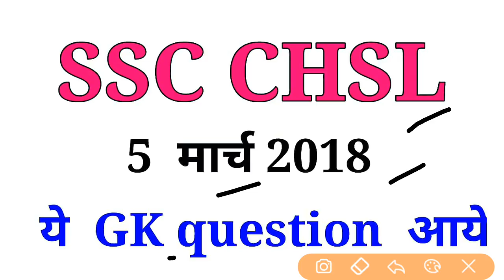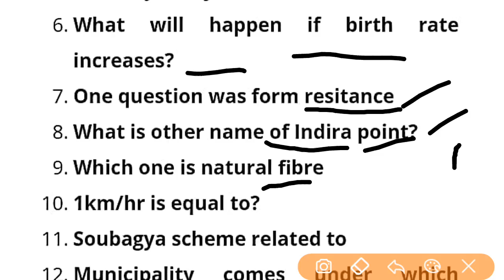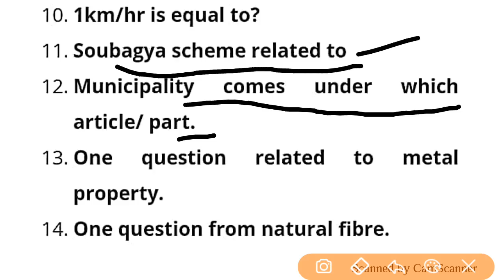ssc chsl 5 march gk 1st shift